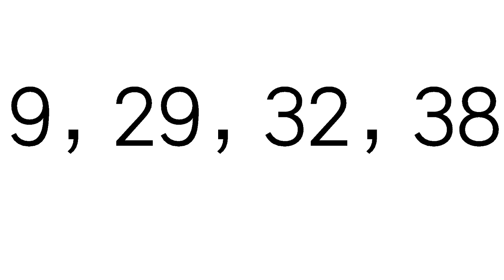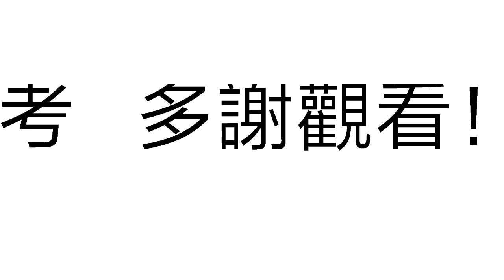今彩539必勝12月17日預測號碼